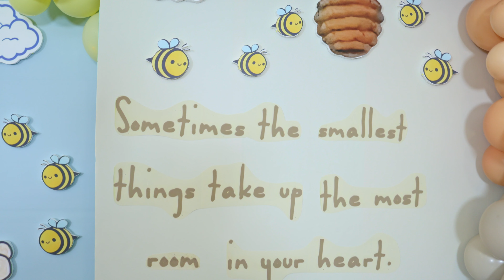Arjun and Abhi's Birthday